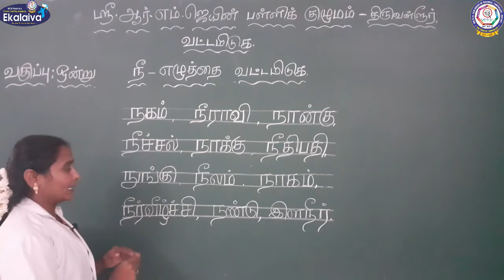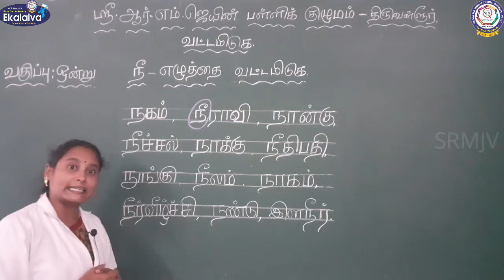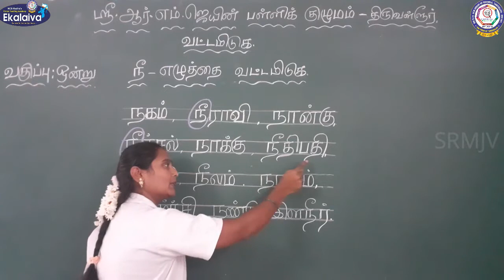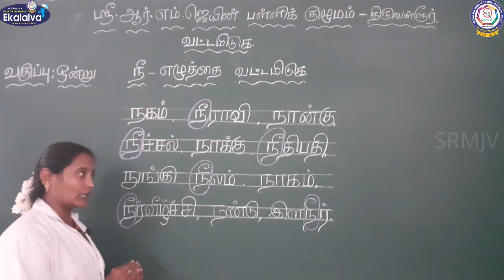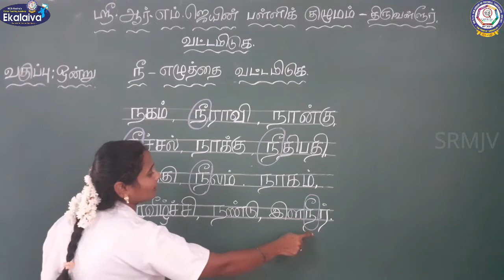CBSE வகுப்பு I – தமிழ் - எழுத்தை வட்டமிடுக (பகுதி - 3)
CBSE - முதல் வகுப்பு - தமிழ் - வட்டமிடுக